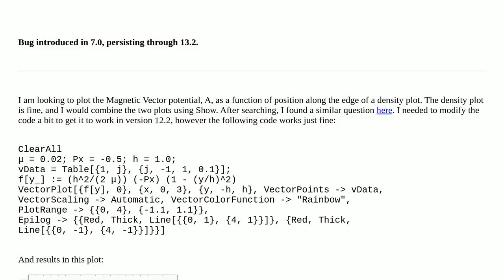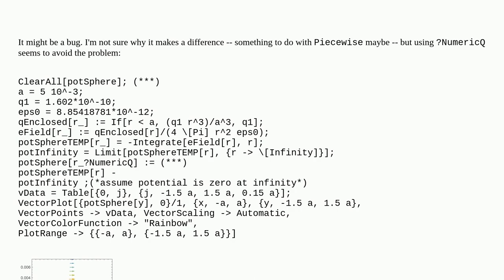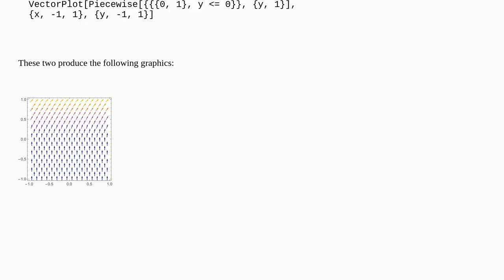Mathematica: VectorPlot "Part 1 of does not exist" error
VectorPlot "Part 1 of  does not exist" error

A special thanks goes out to the community

  warning-messages plotting discontinuity bugs